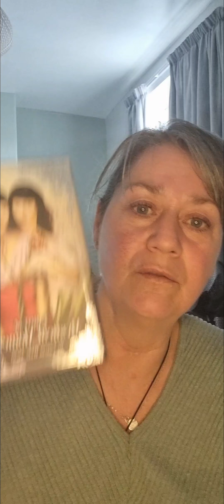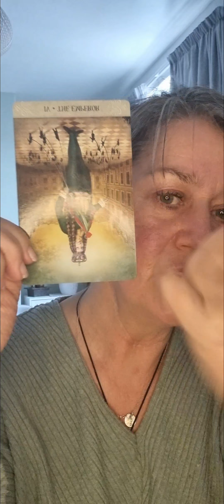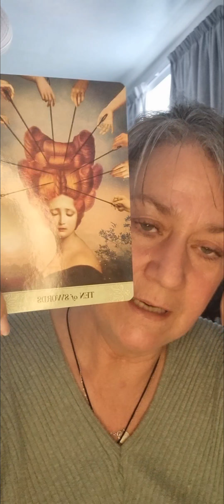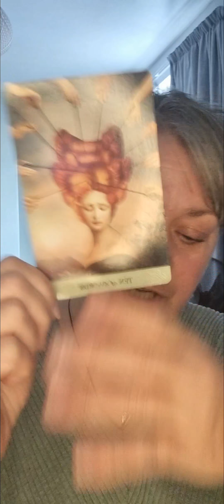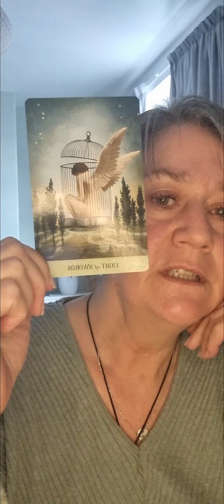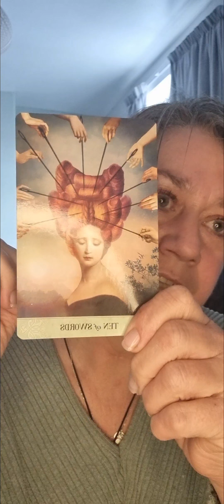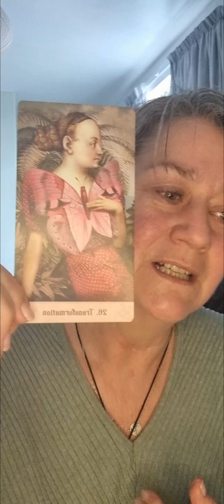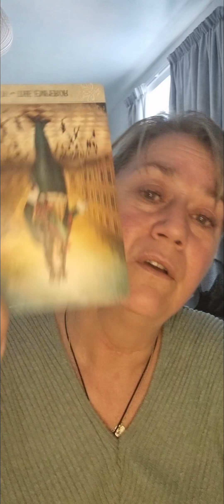WEF: YOU WILL OWN NOTHING AND BE HAPPY. IS THE TAIL WAGGING THE DOG?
Tarot reading to explore the current energy regarding the trajectory of the WEF.